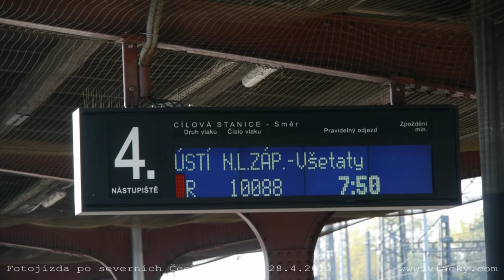Fotojízda po severních Čechách 26. - 28. 4. 2013